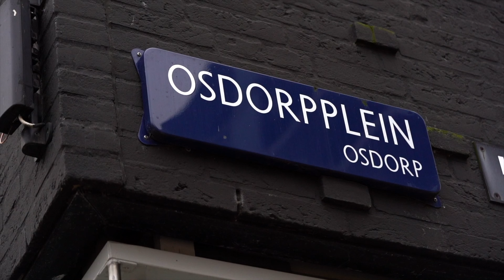OSDORPPLEIN | Straatpraat afl. 1 Nico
In Osdorpplein leven we niet langs elkaar, maar met elkaar. ‘’Ik zou hier echt niet meer weg willen, want ik vind het gewoon een hele gezellige buurt’’ zegt bewoner Nico. Check de video!